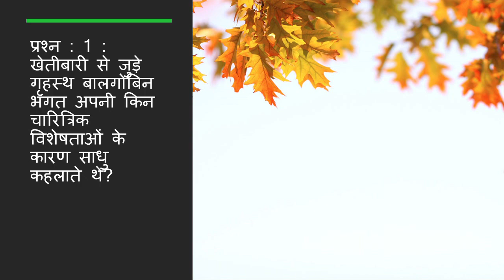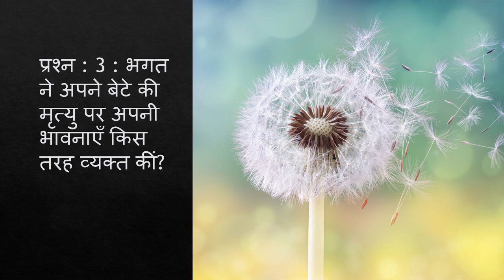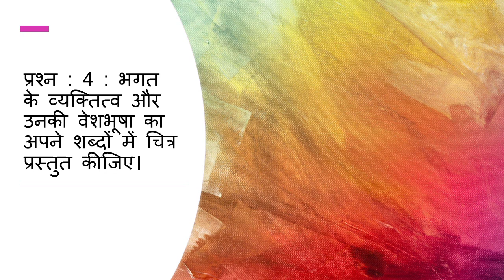बालगोबिन भगत के प्रश्न उत्तर | balgobin bhagat question answer class 10 | Best answer for exam!!!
learn about बालगोबिन भगत के प्रश्न उत्तर balgobin bhagat class 10 question answer बालगोबिन भगत प्रश्न उत्तर

कक्षा 10 वीं की पाठ्य पुस्तक ‘क्षितिज’ से इस बार लेखक रामवृक्ष बेनीपुरी जी की गद्य रचना ‘बालगोबिन भगत’
नामक संस्मरण के प्रश्न उत्तर करेंगे।
हम आपको यह भी बता दें कि हमने व्याकरण से संबंधित वीडियो भी बनाये हैं। आप उन्हें इसी चैनल पर देख सकते
हैं।
तो शुरु करते है ं‘बालगोबिन भगत’ संस्मरण के प्रश्नोत्तर-
प्रश्न : 1 : खेतीबारी से जुड़े गृहस्थ बालगोबिन भगत अपनी किन चारित्रिक विशेषताओं के कारण साधु कहलाते थे?
उत्तर : खेतीबारी से जुड़े गृहस्थ बालगोबिन भगत अपनी जिन चारित्रिक विशेषताओं के कारण साधु कहलाते थे, वे इस
प्रकार हैं-
1 बालगोबिन भगत कबीरदास जी के विचारों के अनुयायी थे उन्हें ‘साहब’ मानते थे।
2 वे कभी झूठ नहीं बोलते थे।

3 हमेशा खरा व्यवहार करते थे।
4 वे बिना अनुमति के किसी की चीज का उपयोग नहीं करते थे।
5 किसी से बैर नहीं रखते थे।
प्रश्न : 2 : भगत की पुत्रवधू उन्हें अकेले क्यों नहीं छोड़ना चाहती थी?